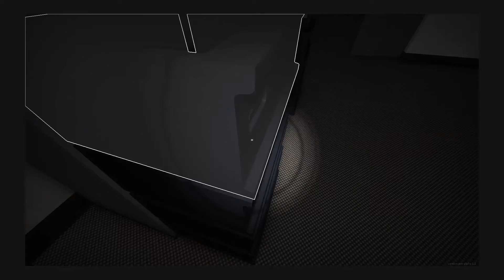Apeirophobia Ep 2: The Homies Went On A Blind Date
Blind date time